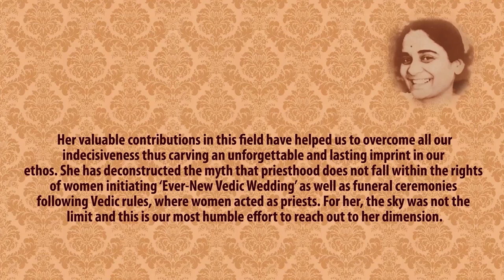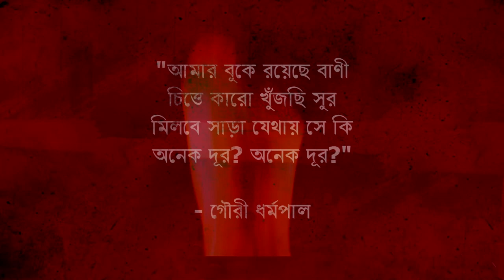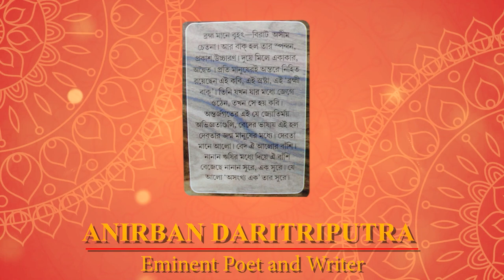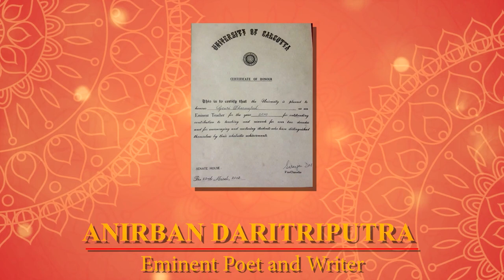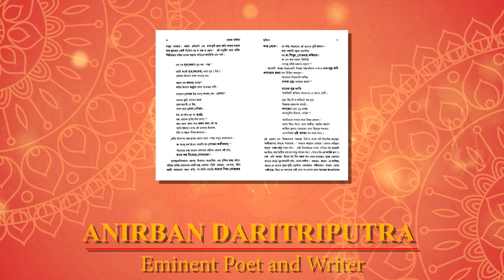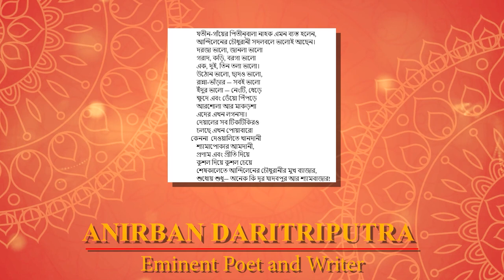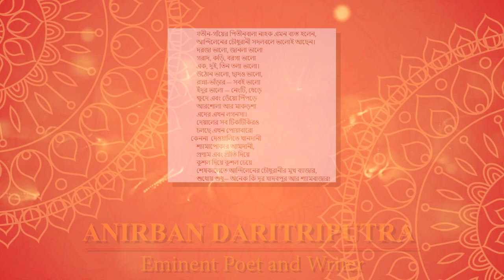Tribute to Bidushi Gauri Dharmapal || Episode (2/6)